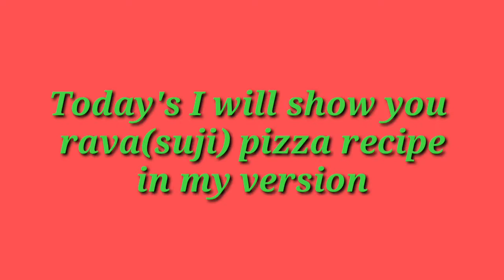Rava(suji)pizza recipe in my version|How to make rava pizza at home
INGREDIENTS
for batter
rava{suji}-1cup
dahi{curd}-half cup
salt to taste
baking soda or eno-half tsp
water

For Stuffing-
1 medium-size onion-chopped
1medium size tomato-chopped
half size capsicum-copped
2 tsp tomato ketchup
little bit-crushed blake paper, oregano,red chilly powder and salt